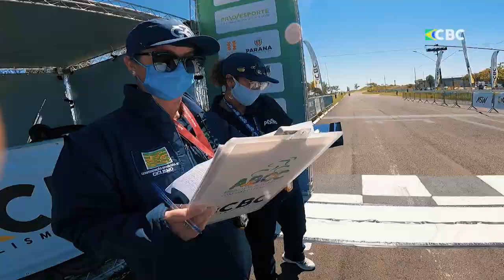Campeonato Brasileiro de Ciclismo de Estrada 2021 - Contrarrelógio Individual - Base, Sub23 e Elite